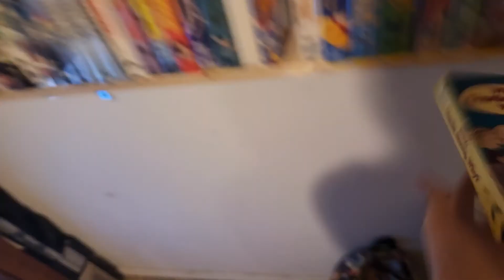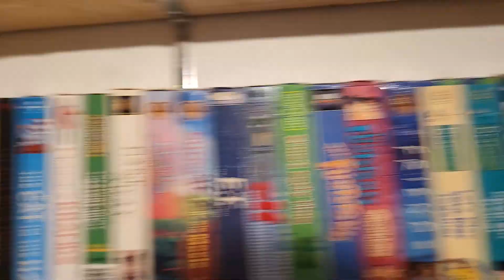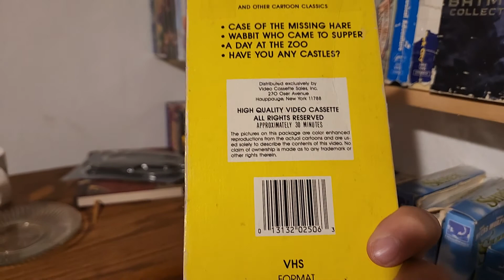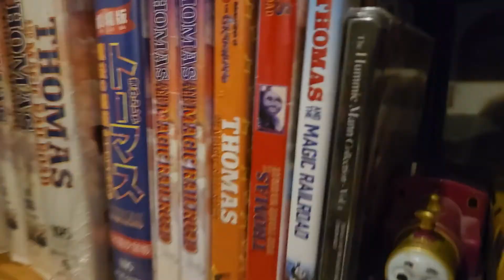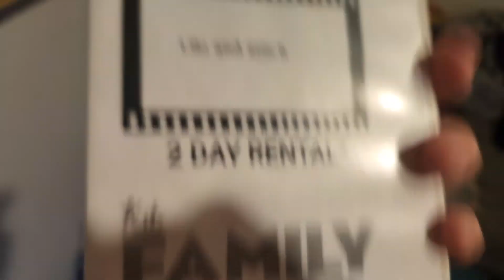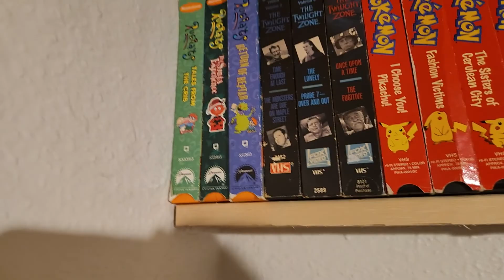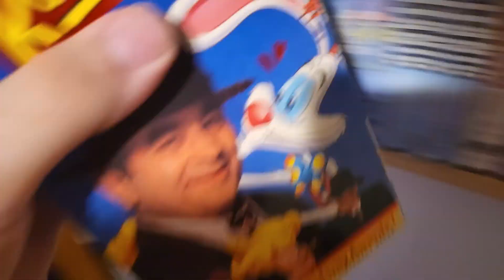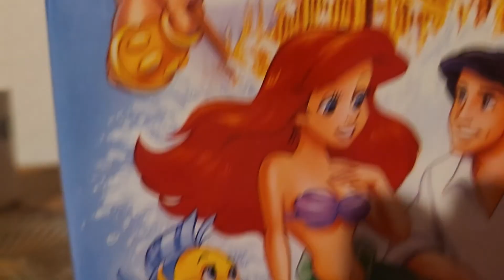kit rambles about his vhs tapes for 17 minutes straight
recorded this off the cuff at 3am let's goo